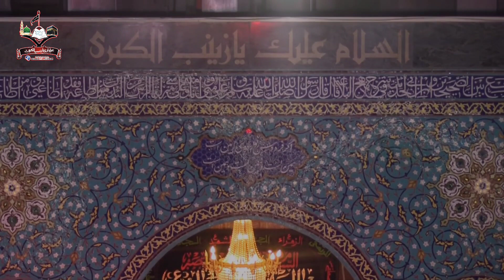Main Das Aaiyan Bazaran Wich Asi Bhagi Nai | Nohay 2022 | Arbaeen Kalam | Malik Ali Hassan Awan Skt